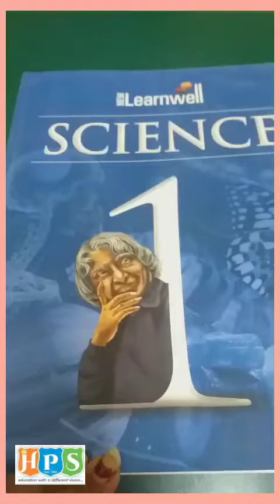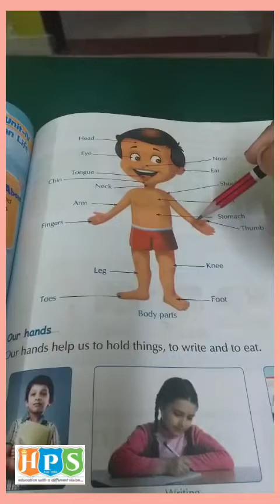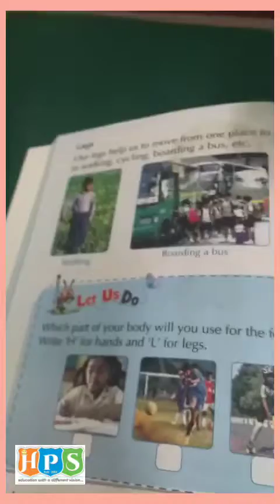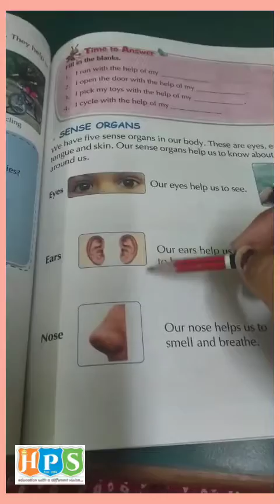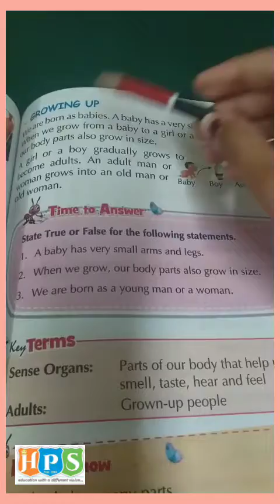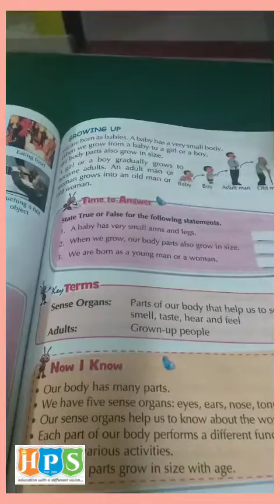CH - 6, OUR BODY, SUBJECT - SCIENCE, GRADE - FIRST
THIS VIDEO IS BASED ON THE SYLLABUS OF GRADE FIRST.